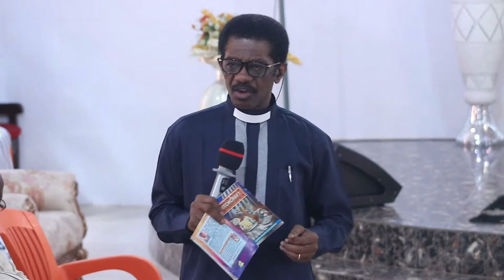Biblical Opinion Of Witchcraft || What Does the Bible Say About Witchcraft || Ven. Chima Ugochukwu